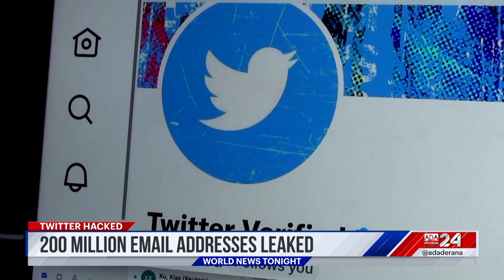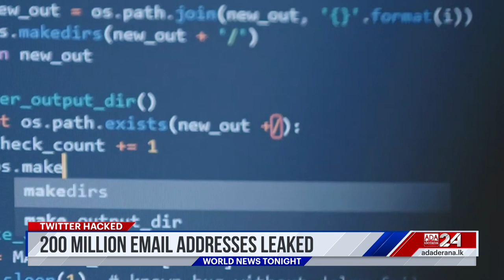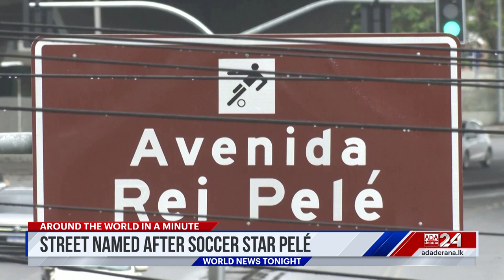Ada Derana World News Tonight | 06th January 2022